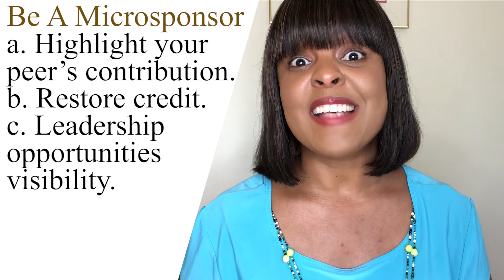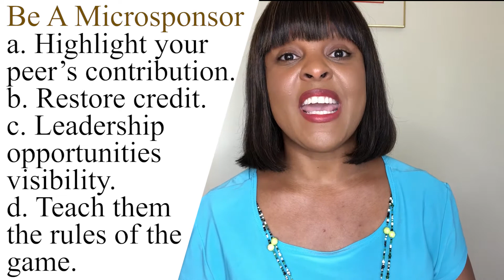5 Ways White Men And Women Can Be An Ally In The Workplace | Kisha Wynter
Register for Masterclass: Advance Your Career & Business Confidently: 3 Secrets To Overcoming Self-Doubt & Fear That Only The Select Few Have Been Taught